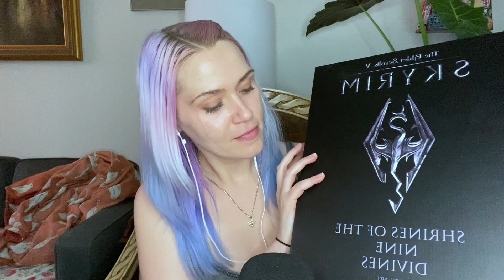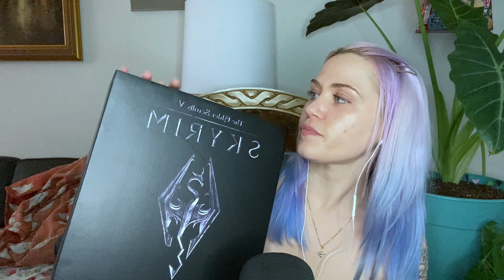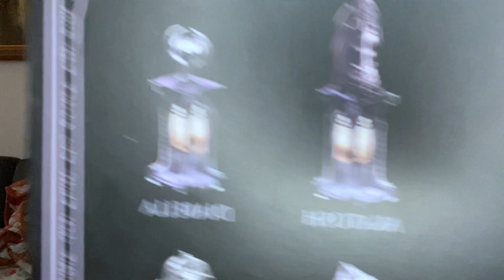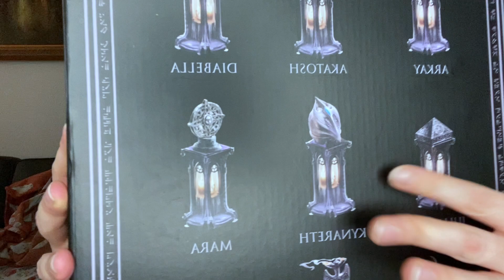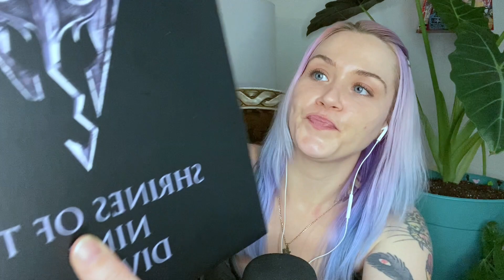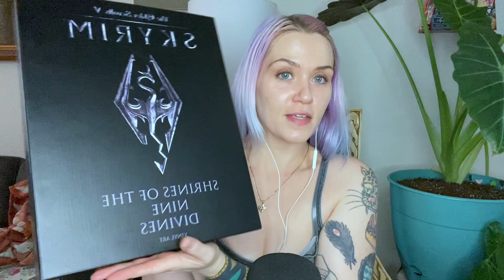ASMR Unboxing Elder Scrolls V: Skyrim Shrines of the Nine Divines Set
Hi, I'm bay ASMR ~

I absolutely LOVE Skyrim and The Elder Scrolls franchise, so ofc I am setting up shrines for the divines around my home lol. I am NOT an expert in Elder Scrolls lore but all the info used for my video came from the wikifandom. The figure set is made of vinyl. The nine shrine statues were created by Bethesda and Zenimax in collaboration with Culture Fly.

This video will make you sleep FAST and it's my longest one, for now 😉

This ASMR video includes: soft spoken, tapping, scratching, whispering, elder scrolls v, the elder scrolls lore, reading, plastic tapping, cardboard scratching, Skyrim lore, rambling, toy unboxing, collectible unboxing, figure unboxing, unpacking, packaging sounds

00:00-17:55 Intro, Box Tapping
17:56-29:45 Arkay
29:46-36:00 Akatosh
36:01-41:26 Diabella
41:27-44:04 Julianos
44:05-49:12 Kynareth
49:13-52:42 Mara
52:43-55:40 Stendarr
55:41-01:02:00 Talos
01:02:01-01:04:11 Zenithar
01:04:12 Outro
Follow me ⬇️

Feeling generous?